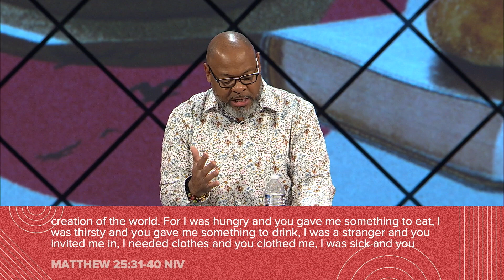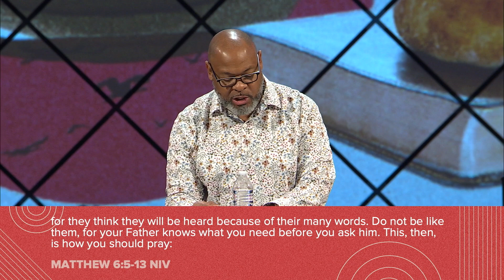The Passion Of Jesus: Was Jesus Political? Part 1 / Efrem Smith